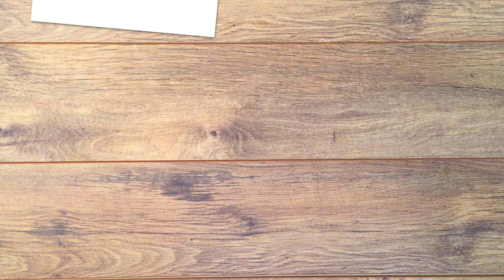Smoked Haddock, Potato and Leek Fish Cakes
Find the full recipe at Discover Leeks